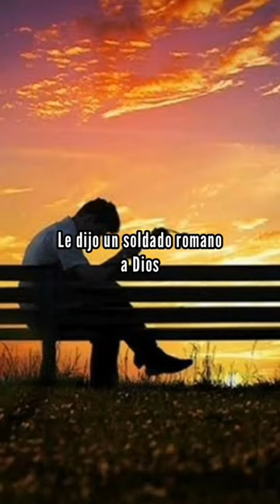Andrés Calamaro - No Se Puede Vivir Del Amor (Letra)